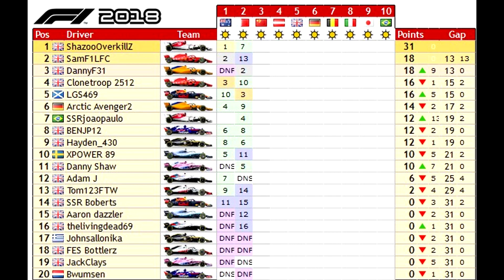AOR LIGA RENNEN BAHRAIN GP XB1 | F1 2018 ONLINE MULTIPLAYER Highlights (Deutsch/German)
In diesem Video seht ihr mein zweites Liga-Rennen in der AOR - Apex Online Racing! Gefahren wird auf der XBox Plattform in Liga 2 - komplett ohne Fahrhilfen.
FAQ's:
► Fährt du mit Lenkrad oder Controller? - Ich fahre seit jeher mit Controller!
► Hast du an deinen Controllereinstellungen etwas verändert? - Nein, alles ist auf Standardeinstellungen!
► Welche Fahrhilfen benutzt du? - Ich fahre komplett ohne Fahrhilfen!
Falls euch die Videoreihe gefällt, zeigt dies durch einen Daumen oder ein Abo :-D Kommentare sind auch immer gerne gesehen und werden stets beantwortet!
Empfohlenes Material von mir (beim Kauf über den Link unterstützt ihr mich) und tragt zur Verbesserung des Kanals bei!*
F1 2018 kaufen
XBox One X kaufen
Mein F1 2018 Controller
Meine Gaming Maus
► Gamertag XBox Live: ► Arctic Avenger2
*Die durch Werbeanzeigen und Amazon-Partnerlinks erhaltene Provision wird zur Verbesserung des Kanal-Inhalts (qualitativer sowie quantitativer Art) verwendet. Durch den Kauf von Produkten über die Partnerlinks entstehen für dich keine zusätzlichen Kosten.